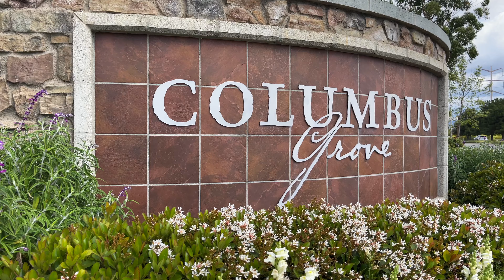FOR SALE: 15504 Bonsai Way, Tustin CA